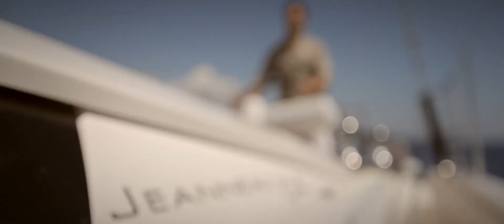Underway Aboard the Jeanneau 64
The beautiful new Jeanneau 64 live from Corsica.

Since 1956, Jeanneau has been dedicated building quality boats for those of us who share a passion for being on the water. Today, Jeanneau is a global leader in yacht production — Big boats, small boats, power and sail. Wherever there is water, you will find people enjoying their Jeanneaus.

Our channel “The World of Jeanneau” offers just a taste of the many, many experiences to be had worldwide.